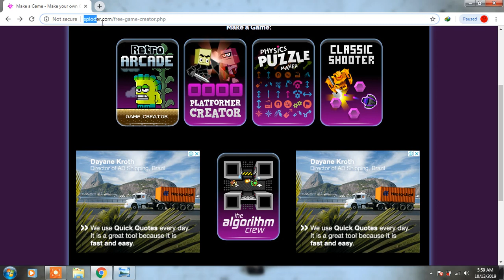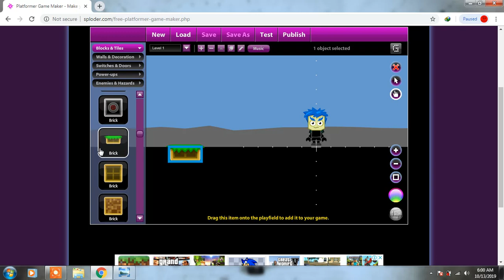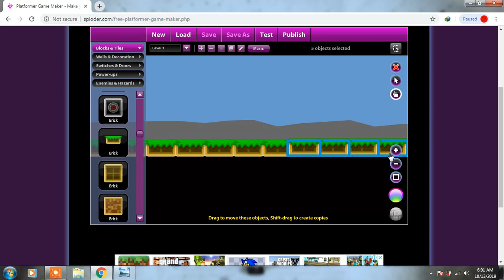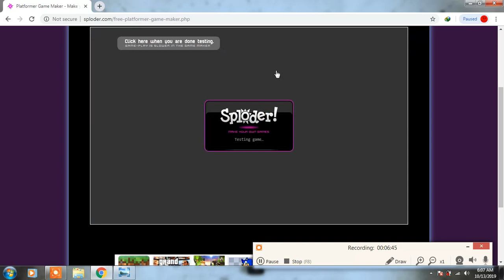How to Make Game Free 100% prove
make a game for free online
make a simple game
i made small game from here
i have to made some gaming video but i have no game capture card
Take care everybody and BY BY.